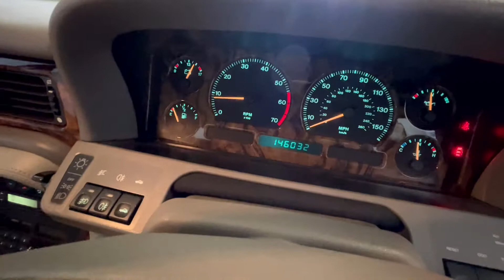JAGUAR XJR AUTO